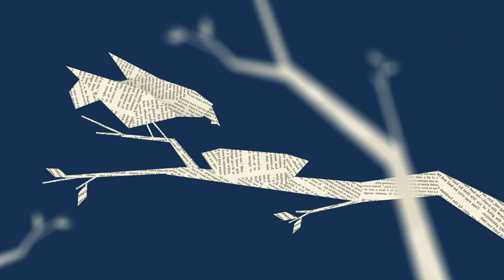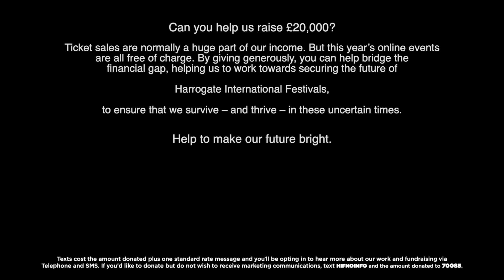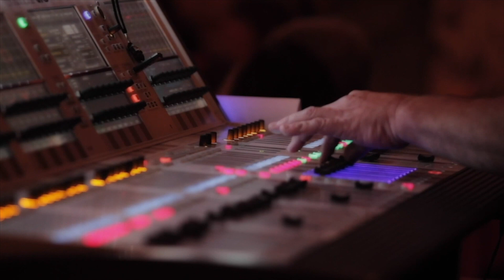Kadiatu Kanneh-Mason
Seven brothers and sisters. All of them classically trained musicians. These siblings don’t come from the rarefied environment of elite music schools, but from a state comprehensive in Nottingham. In House of Music: Raising the Kanneh-Masons, their mother, Kadiatu Kanneh-Mason, opens up about what it takes to raise a musical family in a Britain divided by class and race.

Interviewed by Josie d’Arby.

Can you help us raise £20,000?

Ticket sales are normally a hug part of our income, but this year's online events are free of charge. If you've enjoyed a free event, please consider making a donation. By giving generously to our arts charity, you can help bridge the financial gap, as we work towards a future for the festival.